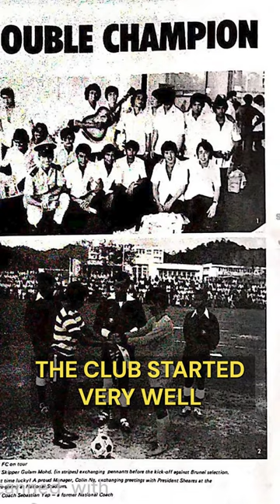Get to Know the Football Club: Geylang International FC from Singapore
Geylang International FC is a legendary club from Singapore! You can't buy history and Geylang have some history!